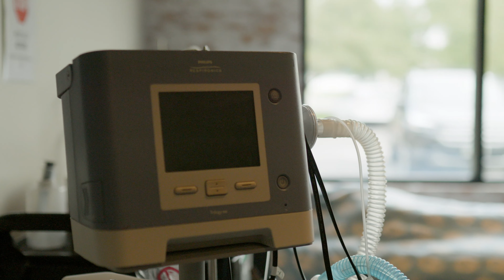Provident Home Healthcare Intro Video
Meet the owners of Provident Home Healthcare and hear about their vision for Provident Home Healthcare.